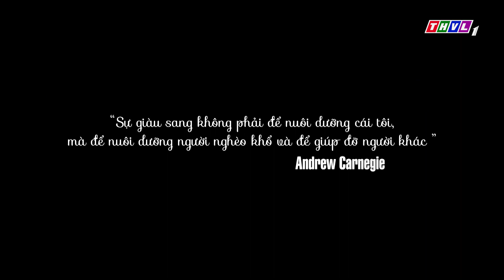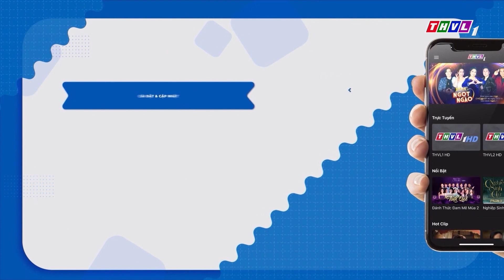Điều bất ngờ | Phim ngắn cuối tuần - Tập 102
Thành công nơi phố thị, cô gái có ý coi thường những người họ hàng đến từ thôn quê
Nhưng cuộc đời dâu bể, nào ai dám chắc thế sự...chẳng đổi thay?
Cảm nhận những thông điệp nhân văn sâu sắc với câu chuyện “Điều bất ngờ”  trong chương trình “Phim ngắn cuối tuần” - lúc 19h50 chủ nhật – 14/05/2023 trên THVL1.